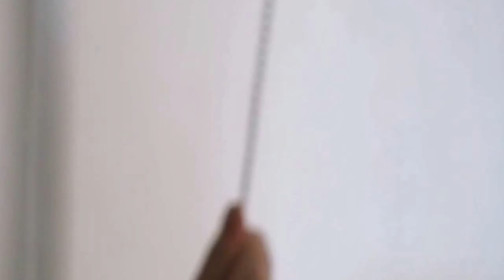Here With Me By Gordon Barbbara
As The years gone by
I've seen you and I
Grow together
Through our love for life we found each other

I can see you want me everyday
My heart melts for you
And I feel the same
I know you feel me
Something's I don't have to say
There's no more searching
Now that I found my place

I feel like I'm in heaven
Your a special part of me
Traveled worlds to find you
Now you're here with me

When you came in my life
You were my shining light
That perfect moment
Many dreams gone by
But there you were waiting

I open my heart to you, baby
I'll give you anything you want
I remember when you said to me
When I'm around you this is home